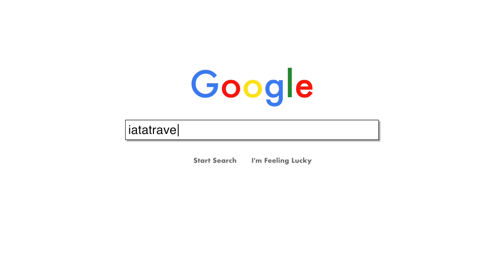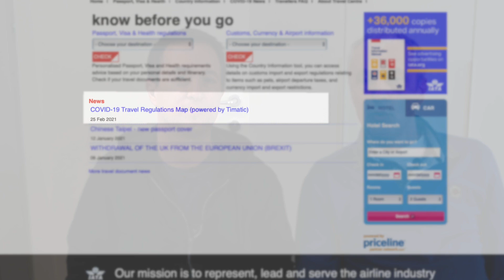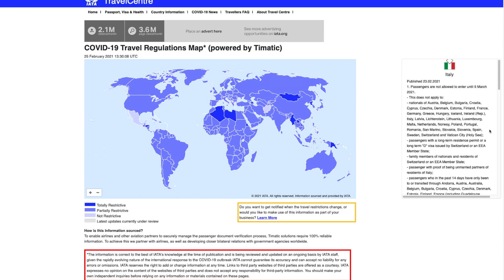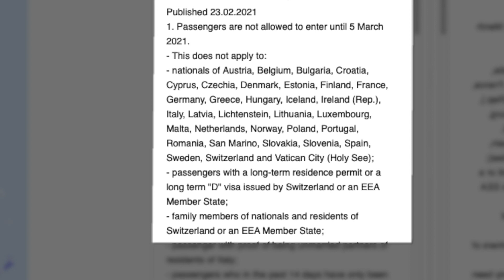Where can we travel now? - Which countries are open for traveling? [February 2021]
Where can we travel now? - People are finally getting vaccinated and soon travel will resume at full speed. But what if we want to travel know? Where can we travel now? Are there destinations that are open for travel?
We have found a great recurse website where you can find the most up to date travel information. We will walk you through the website and help you find out where can we travel now. The next question should be is it safe to travel now and most importantly should I take the risk of traveling now?